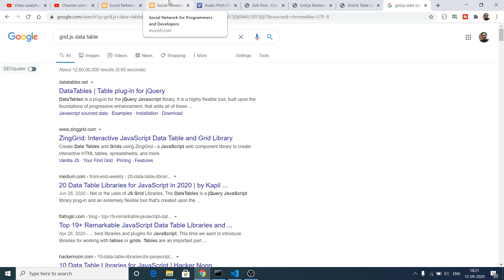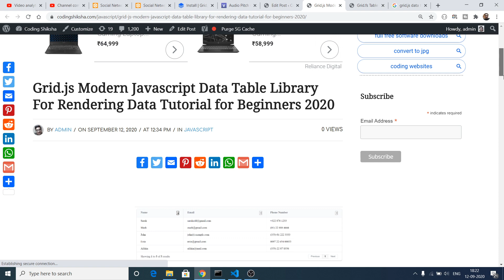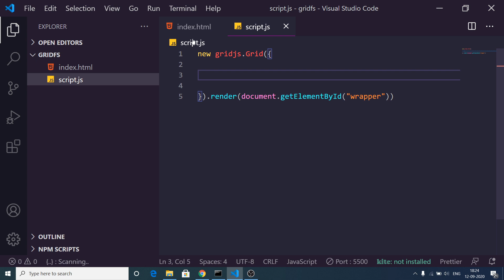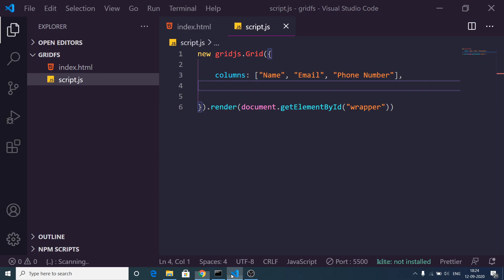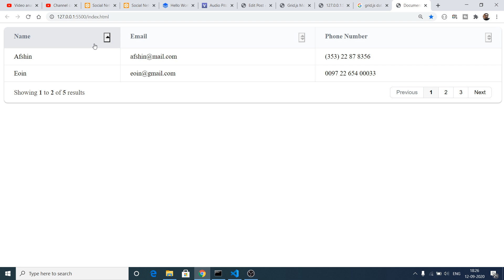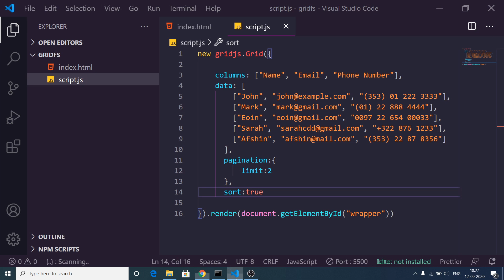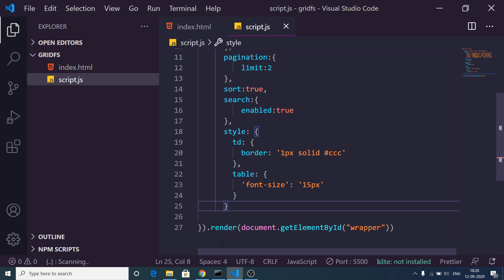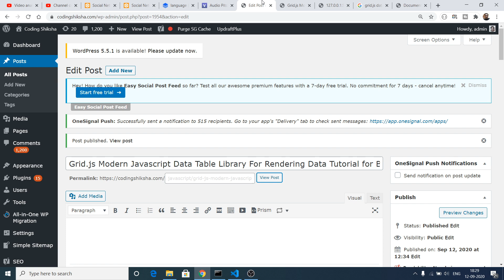Grid.js Modern Javascript Data Table Library For Rendering Data Tutorial for Beginners 2020